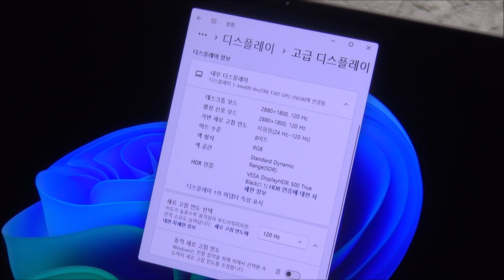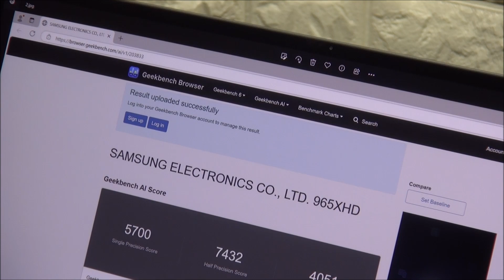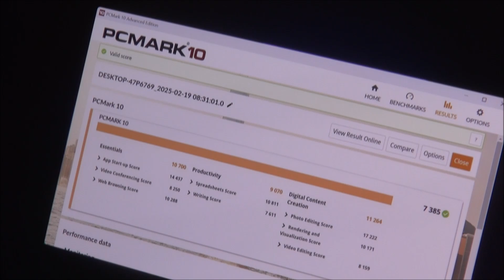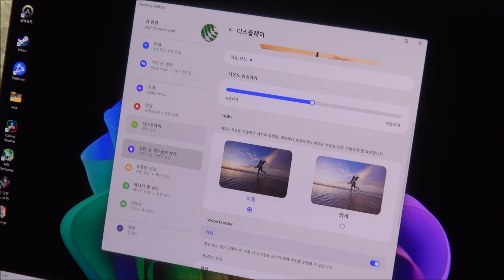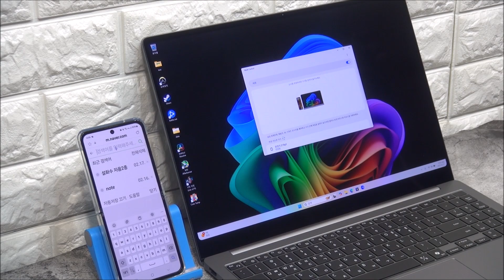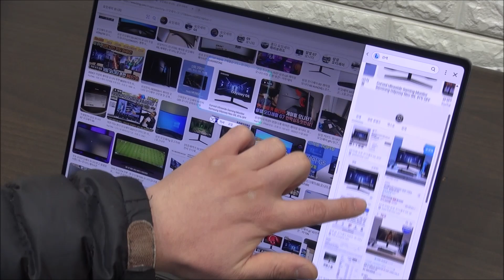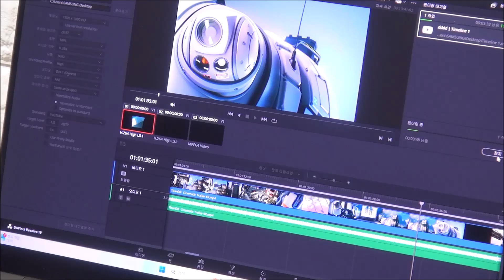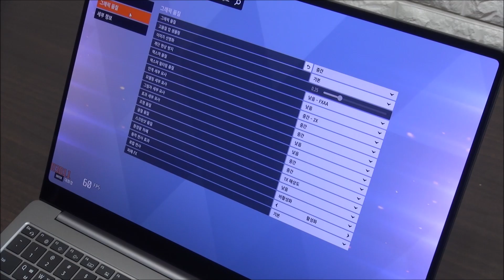32GB 메모리 탑재한 고성능 애로우레이크 노트북, 삼성 갤럭시북5 프로 NT965XHW-A52A 유니씨앤씨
애로우레이크와 32GB 메모리 사용에 따른 성능 향상이 개인적으로도 상당히 궁금했는데 예상을 넘어서는 성능 향상을 보여주어 재미있게 테스트를 마칠 수 있었다. 하이엔드 급의 게이밍 이나 크리에이터 노트북 이외에는 32GB 메모리 탑재가 필요없다고 생각했는데 이번 테스트를 진행하며 생각이 달라졌다.

애로우레이크는 루나레이크와 CPU 성능이 확연히 달랐다. 테스트 했던 벤치마크 스코어 뿐만 아니라 CPU 사용율이 높은 블랜더 랜더링의 경우 약 1분 30초 정도 시간이 단축된 것을 확인할 수 있었다. 캐주얼한 작업이 주를 이룰 경우 루나레이크가 적합하지만 CPU 사용율이 높은 작업이 주를 이룰 경우 애로우레이크 탑재 노트북 사용을 추천한다.

메모리 용량차에 따른 성능변화가 크지 않았던 기존의 슬림 노트북과 달리 차이가 느껴지는 것도 확인할 수 있었다. 전체적인 CPU 성능이 상승했으며 16GB 의 비디오 전용램이 적용되어 3D 성능도 체감할 수 있을 정도로 높아졌다. (애로우레이크의 실제 게임성능이 루나레이크 대비 살짝 떨어지는데 32GB 메모리를 사용하면 루나레이크 수준으로 성능이 올라간다.)

AI 퍼포먼스가 높아졌다고는 하지만 사용할 S/W가 많지 않아 활용도가 떨어지는 일반 노트북들과 달리 삼성 갤럭시북5 프로는 AI 셀렉트를 비롯해 코파일럿, 사진 리마스터, 라이브 캡션등을 지원해 다용도로 AI를 활용할 수 있는점도 무척 마음에 들었다. 최대 40TOPS 지원 NPU가 탑재된 모델답게 대부분의 AI 작업을 빠르게 실행할 수 있었다.

16:10 비율, 120Hz 주사율을 지원하는 최상급의 대화면 AMOLED 패널을 사용해 활용성을 높인점도 큰 장점이라 할 수 있으며 썬더볼트 4 등 다양한 단자를 지원해 편의성을 높인점에도 좋은 점수를 주고 싶다. 뿐만 아니라 선명한 웹캠 화질과 세련된 디자인도 일반 노트북과는 확연히 다른 부분이라 할 수 있다.